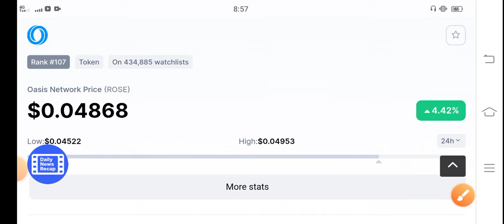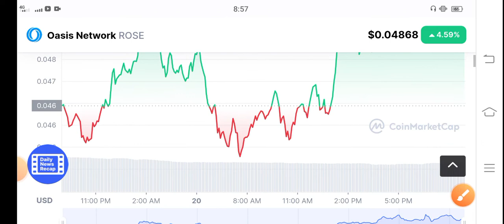Rose 10 July Event || Rose coin Price Prediction - Rose News Today